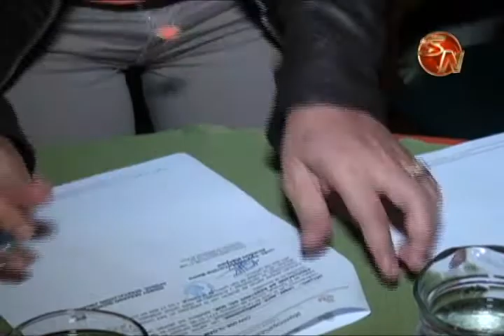Municipalidad generaleña donó el terreno para la construcción de la Casa Árbitro